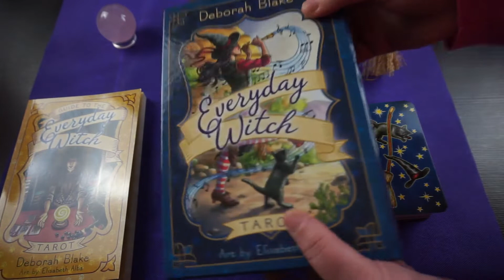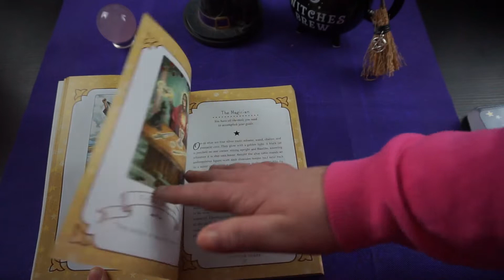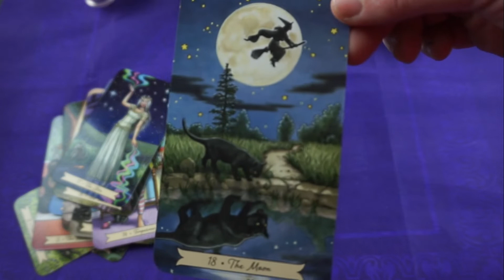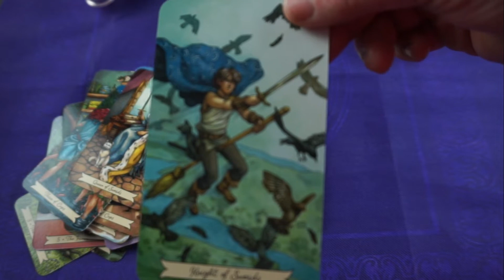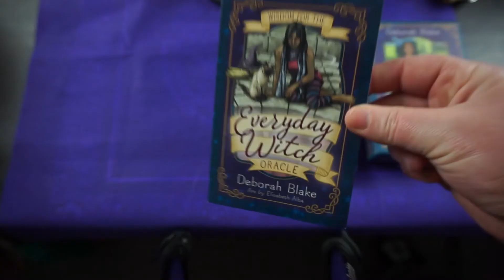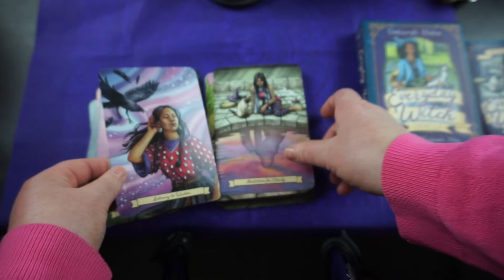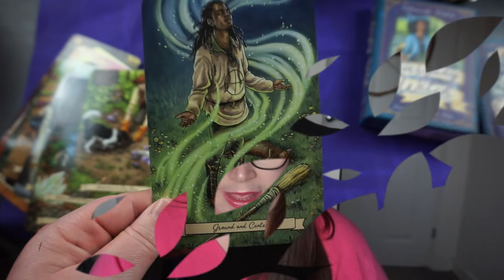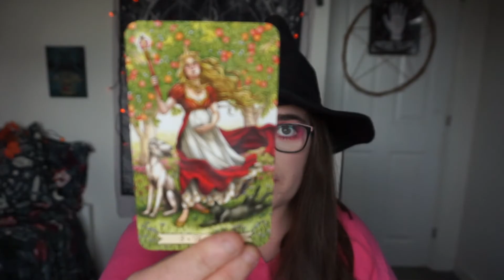Reseña del Tarot y Oraculo Everyday Witch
Aqui os dejo el tarot y el oraculo .

Correo del curso de Tarot